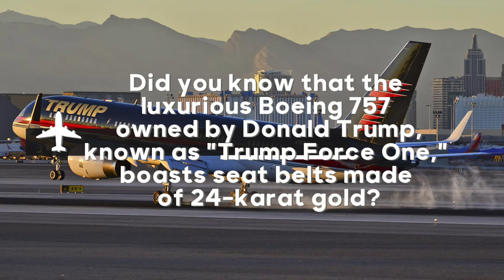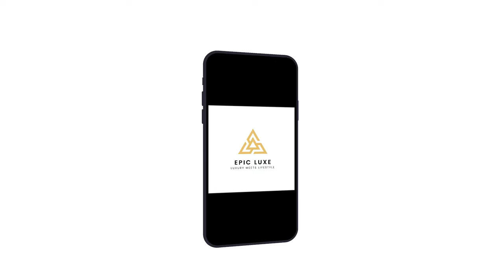Donald Trump's Plane SECRETS Revealed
Today, we are embarking on a journey that will take us beyond the ordinary and into a realm of unparalleled extravagance. We have the privilege of stepping aboard a flying masterpiece, an aircraft that has become synonymous with luxury and sophistication – none other than Donald Trump's iconic Boeing 757, aptly named "Trump Force One." So, without further ado, let’s dive right in! Donald Trump's Plane SECRETS Revealed

⏱️ VIDEO CHAPTERS ⏱️
0:00 — Introduction 🎬

1:00 — Opulent Travel
In the realm of opulent travel, there exists an extraordinary aircraft known as Trump Force One, a Boeing 757 that has garnered attention not only for its lavish interior but also for its noteworthy history and the man who owns it.

1:30 — The Opulent Sky Palace
Equipped with two Rolls-Royce engines, capable of propelling it to speeds of up to 500 miles per hour or approximately 800 kilometers per hour, and granting it an impressive flight endurance of 16 hours, Trump's Boeing 757 was once owned by Microsoft's co-founder, Paul Allen, before being acquired and refurbished by the Trump brand.

1:54 — The Legend of Trump Force One
The Boeing 757 has gained notoriety as "Trump Force One" since the 2016 election, becoming a symbol of the former president's extravagant lifestyle and larger-than-life persona. Its interior is a testament to opulence and attention to detail, featuring ultra-suede ceilings, high-grade leather seats, and even headrests adorned with the Trump family crest.

2:00 — Luxury in the Skies
Stepping inside Trump Force One is akin to entering a private sanctuary in the skies. The lavish amenities include a private dining room for sumptuous meals, a screening room equipped with a 57-inch flat-screen TV and individual monitors for a personalized entertainment experience.

2:41 — Gold in the Air
An intriguing aspect of Trump Force One is the generous use of gold. If all the gold within the plane were melted down, it would be sufficient to coat the exterior of a Greyhound bus. Interestingly, all the in-flight meals are prepared at Trump Tower, featuring a delectable array of dishes from shrimp cocktails to freshly baked cookies, stored in clear containers for easy airport security checks.

3:20 — The Cost of Luxury
Operating such a luxurious jet comes at a significant cost. Each hour of flight aboard Trump Force One sets Donald Trump back an astounding $10,800.

3:38 — The Journey Begins
The origins of this magnificent aircraft trace back to Denmark's Sterling Airlines, which acquired the Boeing 757 upon its construction in 1991. After passing through the hands of Mexico's TASA in 1993, the plane eventually found its way into the possession of Paul Allen, who utilized it until 2011.

4:10 — The Power of Rolls-Royce
The aircraft's impressive Rolls-Royce RB 211 turbofan engines, known for their hushed operation, allow Trump to land at airports with noise restrictions without issue. Reaching an altitude of 41,000 feet in less than 20 minutes, Trump Force One offers remarkable agility and efficiency in flight.

4:39 — The Man Behind the Sky Palace
The mastermind behind Trump's aerial extravagance is John Duncan, a pilot with a rich aviation heritage rooted in his military pilot father. With a keen eye for detail and a commitment to perfection, Duncan orchestrates each flight with meticulous planning.

7:37 — Outro 🎬
8:17 — Endscreen 🔚

🎉 Thank you for being a part of our journey. Your support means the world to us! 🎉